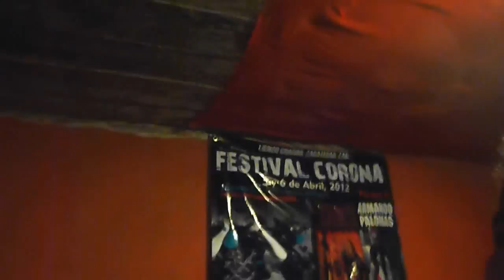de un solo golpe SOLO